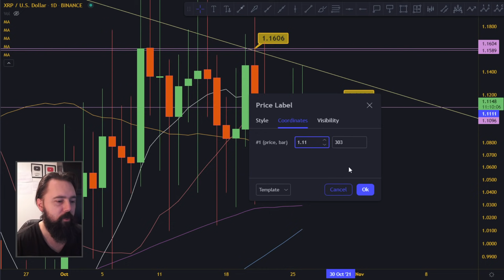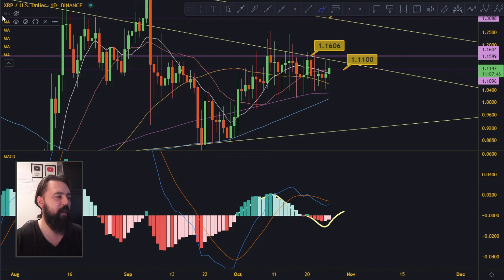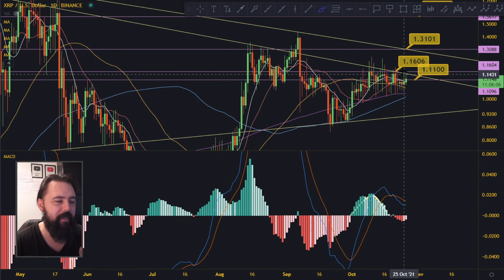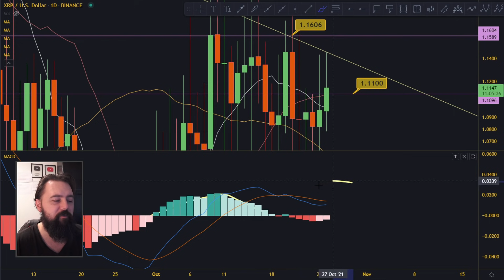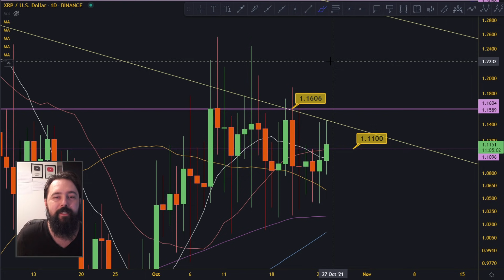Daily XRP Update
⭐ TradingView | 30$ off new subscription

At no point should anything said here be taken as a financial advice. You are yourself responsable for any and all investment and trading decisions. These videos are strictly my personal opinions. Trading involves high risk and possibility to lose all your money.

________________________________ THE END